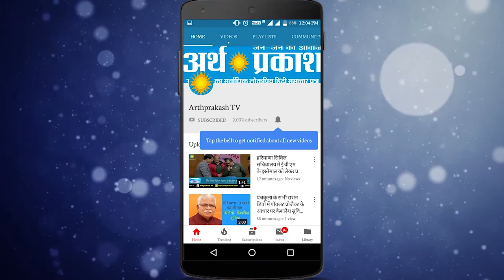हरियाणा विधानसभा का विशेष सत्र 26 को, देखें स्पीकर साहब ने किन मुद्दों पर चर्चा होने के संकेत दिए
BREAKING हरियाणा विधानसभा का विशेष सत्र 26 को, देखें स्पीकर साहब ने किन मुद्दों पर चर्चा होने के संकेत दिए